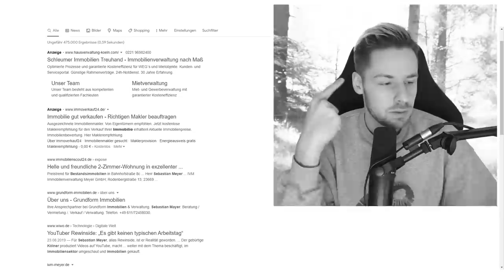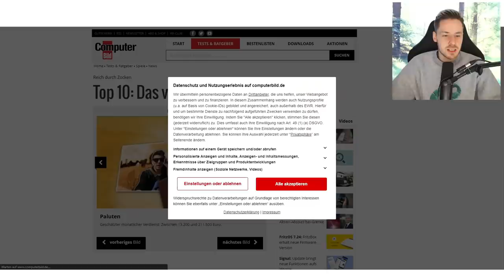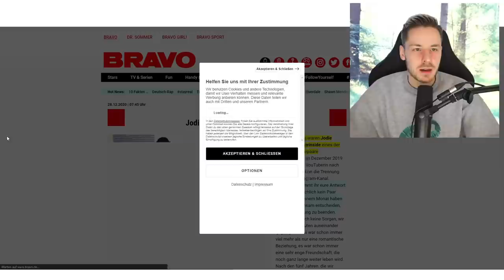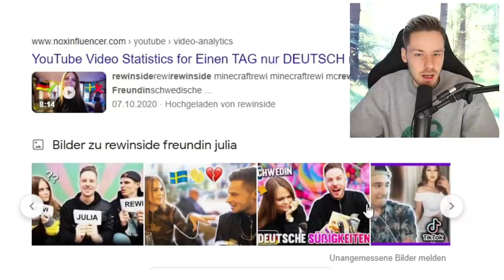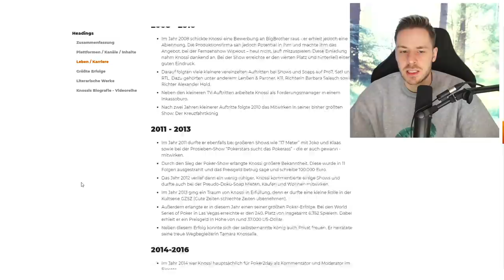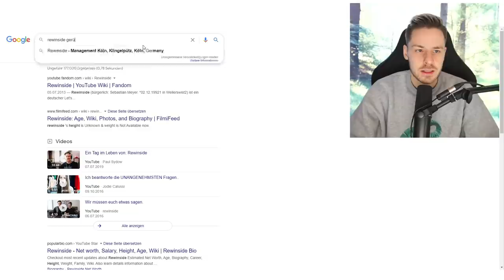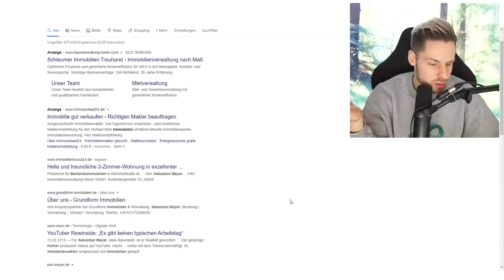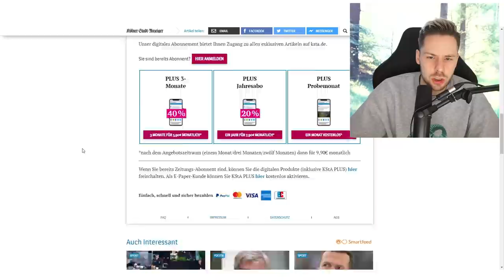Ich hätte mich NIEMALS selber GOOGELN sollen (so reich bin ich..$)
Was glaubt Ihr, wie REICH bin ich wirklich? Und wie viele Immobilien habe ich? 🤑
Schreibts jetzt in die Kommentare!